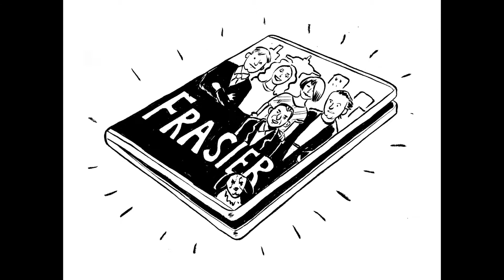What Will Future Humans Look Like?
A short animation about the evolution of humans.
Written and animated by Casey Raymond
Narrated by Holly Blackwell